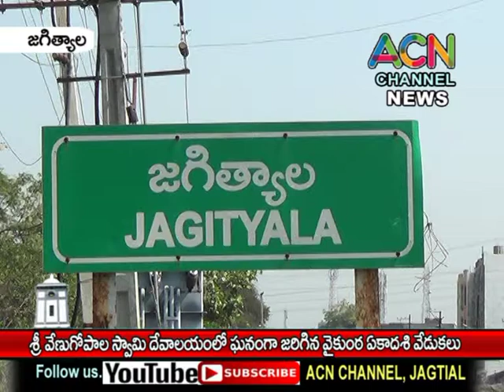జగిత్యాల పట్టణంలో శ్రీ వేణుగోపాల స్వామి దేవాలయంలో ఘనంగా జరిగిన వైకుంఠ ఏకాదశి వేడుకలు